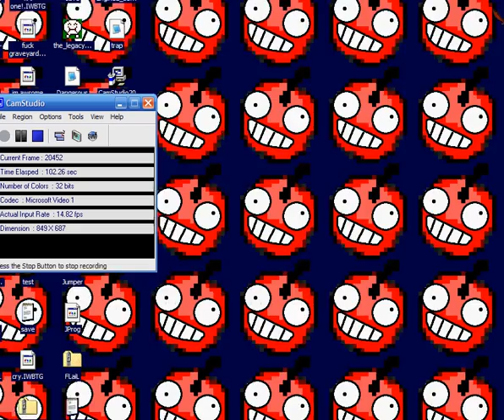iwbtg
i wanna be the girl!(diclaimer disclaimer i do not really want to be the girl)